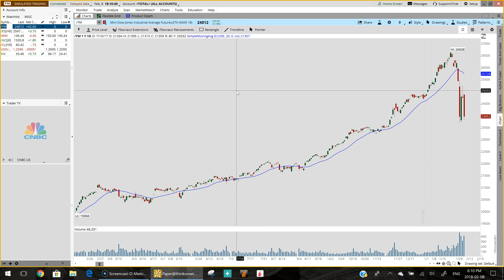Another Brutal Sell-Off - Market Update February 8th, 2018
In tonight's update, Vince covers:

1) Despite strong earnings reports and economic data, U.S. equities fell sharply again today and closed back near Monday's lows. The Dow Jones Industrial Average dropped 1032.89 points, the S&P 500 fell 100.66 points while the Nasdaq 100 closed lower by 274.83 points and the Russell 2000 finished lower by 44.18 points.
2) While stocks get ready to test a key level, bonds continue to be under pressure as yields are being watched very closely. The US 1-YR is at 1.897%, US 2-YR is at 2.109% while US 10-YR is at 2.828% and the US 30-YR is at 3.13%. Crude Oil futures dropped another 1% today while Gold futures finished higher by $6.20.
3) The market downturn is impacting how stocks react to their earnings releases. TSLA reported better-than-expected numbers yesterday but dropped 9% today while TWTR reported it's first profit ever and opened higher by almost 30% before closing just 12% higher. After-market close, NVDA and FEYE also beat expectations.